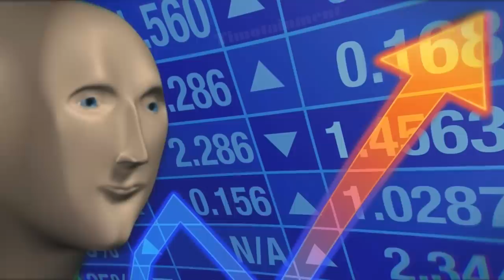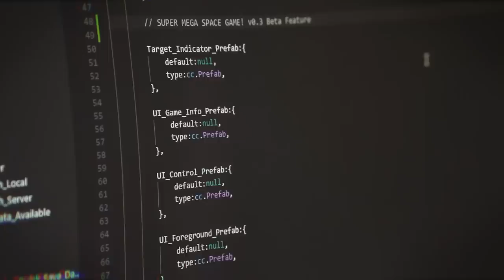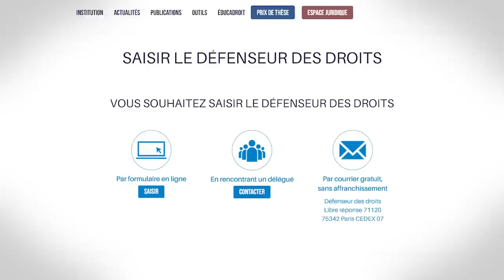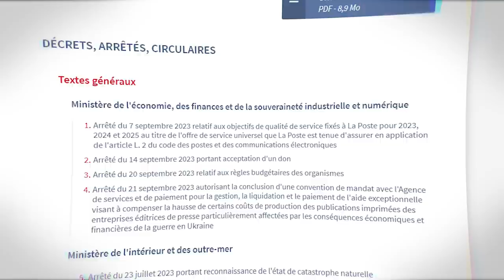La 6e République est déjà passée ?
Bienvenue dans cette 20e FAQ Politique ! N'hésite pas à poser tes questions sur la politique et les institutions en stream !

Programme :
00:00 : Un président peut-il avoir trois mandats ?
00:37 : Pourquoi l'élection présidentielle a-t-elle deux tours ?
01:44 : Modifier la Constitution ou en adopter une nouvelle : procédure différente ?
03:46 : Le Défenseur Des Droits : une institution particulière
05:51 : C'est quoi le Conseil d'État ?
07:09 : C'est quoi une ordonnance ?

Musiques utilisées :
Be Careful of the Mushroom of the Forest - Kirby & the Rainbow Curse Paintbrush
Funky Drama - Duke Herrington
Luckily & Happily - Baegel
Casino Number 7 - Pr Layton & Le Destin Perdu
Pizzazz - Jobii
Signs of Love - Persona 4